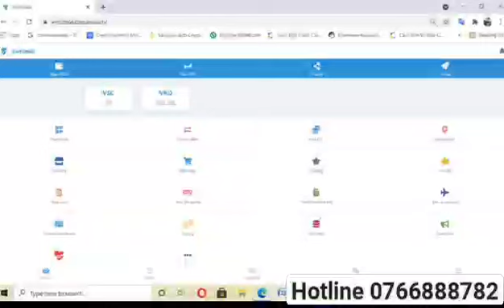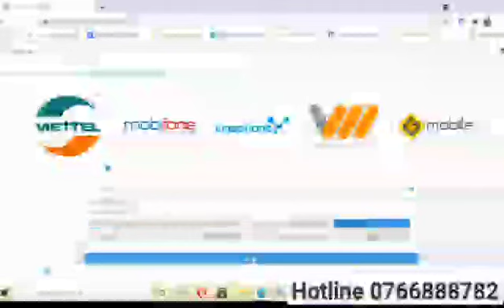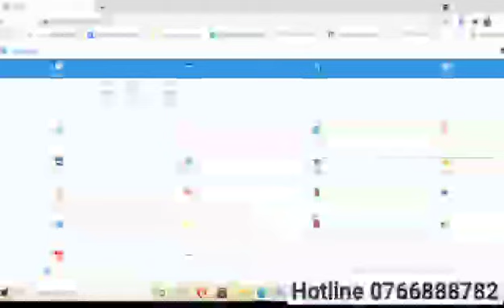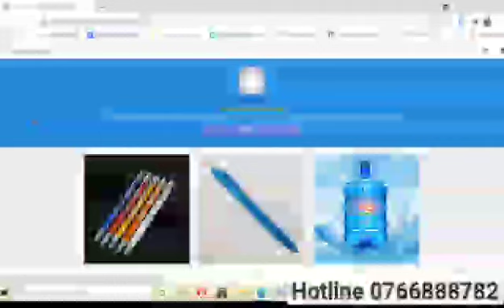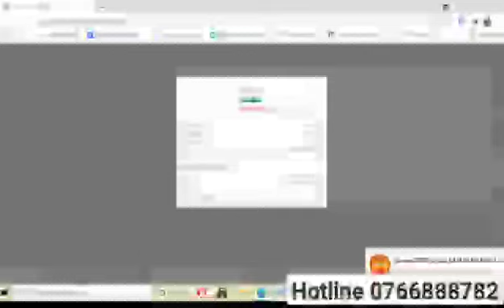HƯỚNG DẪN NAP TIỀN, CHUYỂN TIỀN VÀ RÚT TIỀN TRÊN APPS MXH VIETSMILE. Đăng link bên dưới. Thank You.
Apps mạng xã hội Vietsmile là apps MẠNG XÃ HỘI ĐA PHƯƠNG TIỆN, Apps được 4 Bộ đã duyệt hợp Pháp theo luật hiện hành của Chính Phủ Việt Nam. Apps là mạng xã hội  đa phương tiện như Facebook vậy. Mang trí tuệ của người Việt Nam. Trên apps có tích hợp nhiều tính năng đa phương tiện như giao lưu kết bạn mới, tạo nhóm, chat chít nhắn tin tán gẫu , đăng quảng cáo , status chia sẻ cùng cộng đồng, tặng tiền cho fans hay likes cho nhau, gọi điện, vv. Thông qua apps có tích hợp nhiều tính năng đa phương tiện cho người tiêu dùng thông minh qua KHO HÀNG, MUA SẮM, SHOPPING, CÁC SẢN PHẨM VÀ DỊCH VỤ , thanh toán hóa đơn như  thanh toán tiền điện,tiền nước, tiền internet, tiền học phí, tiền bảo hiểm, tiền phí vay vốn ngân hàng, thanh toán nhanh như scan mã QR khi đi khách sạn, nhà hàng ăn uống,thanh toán vé máy bay, mua thẻ cào điện thoại, mua thẻ games. thanh toán cáp truyền hình,Sports, VNPT, Mua hàng online. Vv. Chúng ta giúp bạn bè,bà con tiêu dùng thông minh và tiết kiệm chi tiêu hàng tháng(Tiết kiệm 200k-2 triệu tùy gia đình đã sử dụng nhiều hay ít), tiết kiệm hàng năm. Vậy tại sao chúng ta không chia sẻ,không giúp, giúp được cái nhỏ nhưng vẫn góp được công Đức là giúp được chúng sanh rồi. Hàng tháng thanh toán tiền điện nước được giảm rồi, có thêm tích lũy ít đồng tiền kỹ thuật số nữa( giá tăng thì mình cũng có thêm). Vậy có được chứ đâu có mất gì. Anh em cố lên. Kinh doanh hệ thống là sức mạnh. Copy nhân bản là con đường thành công nhanh nhất. Xin Cám ơn. Bạn đăng ký hoàn toàn miễn phí tại đây:

@Mạng Xã Hội Đa Phương Tiện có lợi cho người Việt, tiêu dùng thông minh. Ví dụ bài toán : Bạn mua thẻ cào mệnh giá 100,000 VNĐ cho card Vinaphone/Mobile/Viettel, vv... Bạn sẽ được hoàn lại tiền % được trả về như sau: 1.575 VNĐ và 1.575 Viplus (Đồng tiền kỹ thuật số Viplus). Giá 1 đồng Viplus Tokens(VPL) hiện tại là = 5.1 VNĐ/1VPL. Vậy ta sẽ lấy: 1.575(VPL) X 5.1 VNĐ= 8.032.5 VNĐ + 1.575 VNĐ= 9.607.5 VNĐ. Kết quả: Bạn mua thanh toán 1 thẻ cào mệnh giá 100k bạn được hoàn lại tiền = 9.607.5 VNĐ. Đăng ký ngay hôm nay để được trở thành đối tác được hoàn lại tiền khi mua sắm, thanh toán tất cả hóa đơn chi tiêu nhu cầu thiết yếu hàng ngày của mọi gia đình.

Hướng dẫn Nạp tiền, chuyển tiền và rút tiền trên apps MXH Vietsmile:

Link đăng ký sàn giao dịch:( Đăng ký KYC thành công nhận 5000 BFT coins, Giúp bạn KYC nhận thêm 2000 BFT Coins)

Cám ơn các bạn đã xem qua.